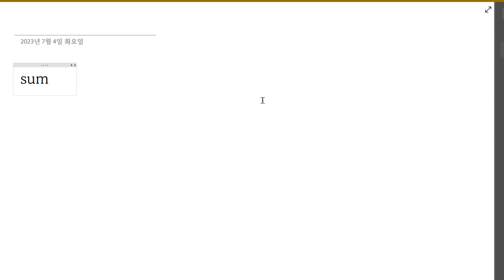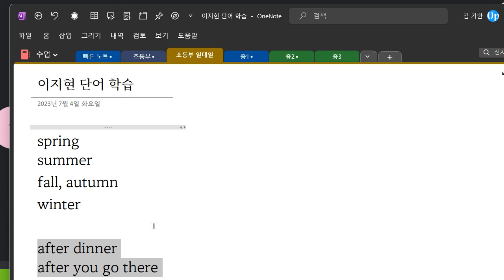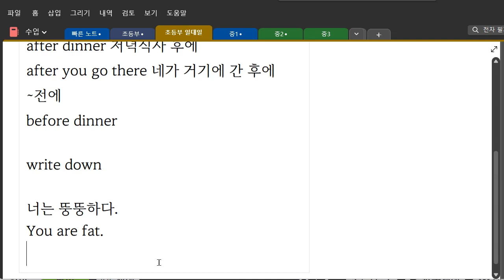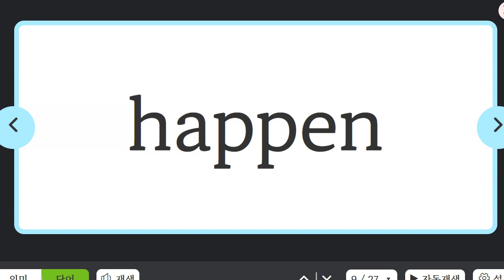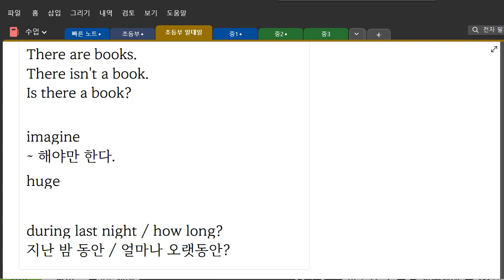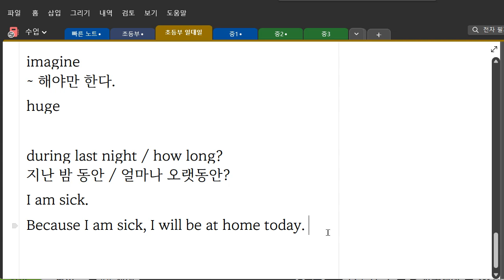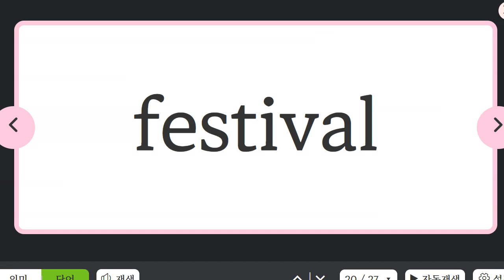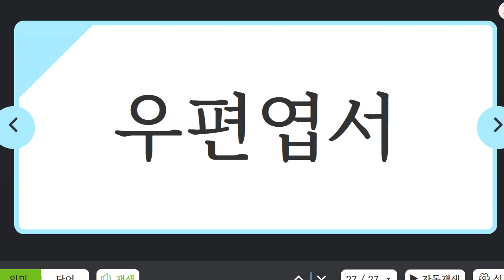Up영어 2023 07 04 이지현 초등 독해파트 어휘 말하기 쓰기 성취도 100